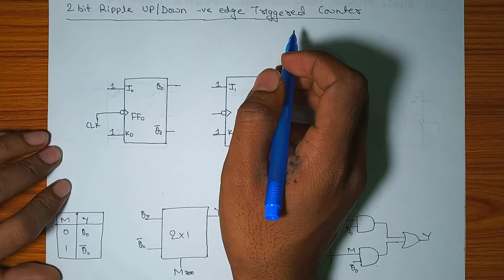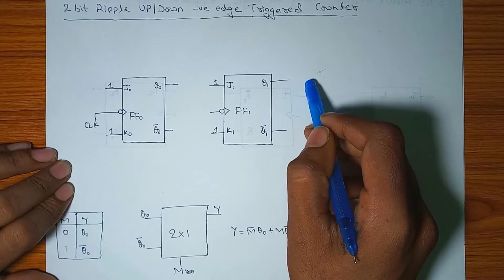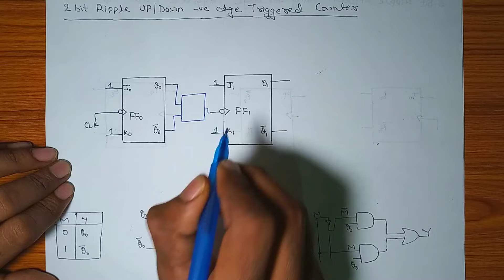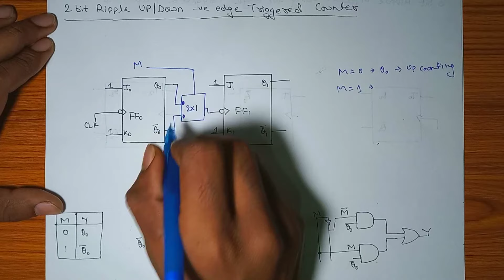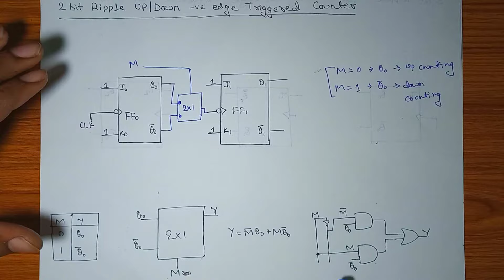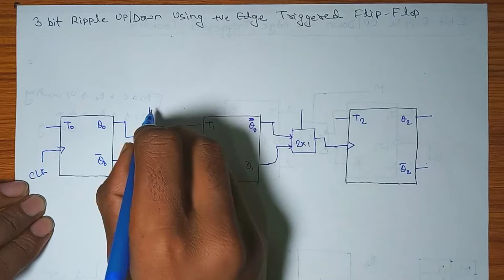Mod 'N' Ripple Up/Down Counter | Digital Electronics | Lecture 37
Up- Down Counter

In this video we will study about Up-Down Counter. It means a single counter can be used as Up counter as well as Down Counter. It is very easy to understand.
So watch this video till end to understand it clearly.